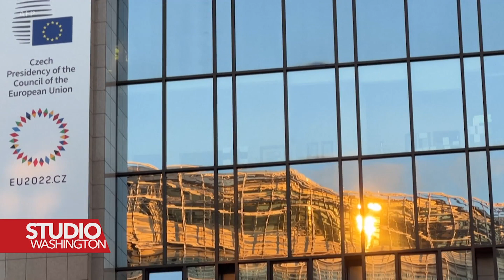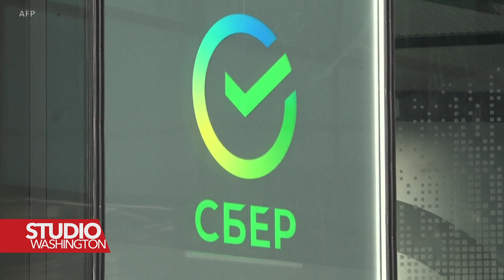Supruga zatvorenog Kara Murze: Ruski režim mora doživjeti kolaps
Višestruki dobitnik nagrada za hrabrost i ljudska prava, ruski političar, autor, historičar, novinar i filmski radnik Vladimir Kara Murza je u zatvoru od aprila mjeseca.